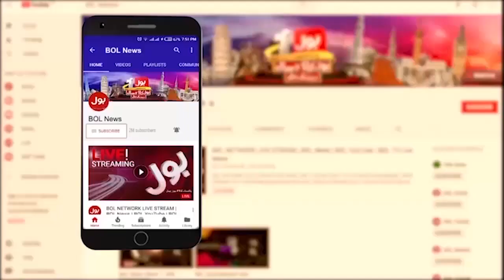Saad Hussain Rizvi Clear Message | Shehbaz Government In Trouble | Breaking News